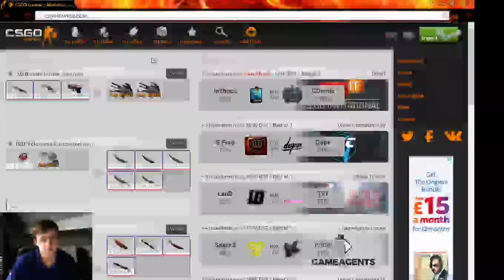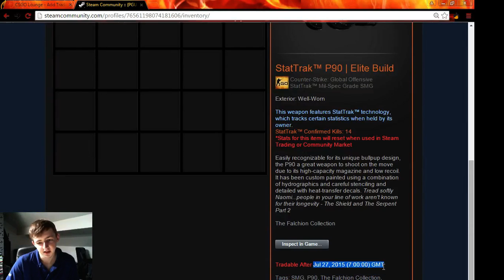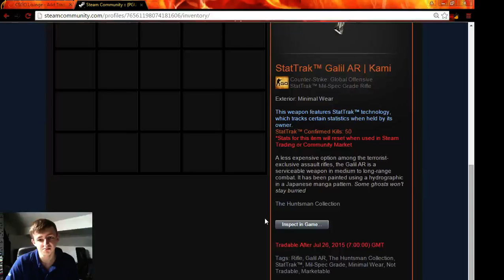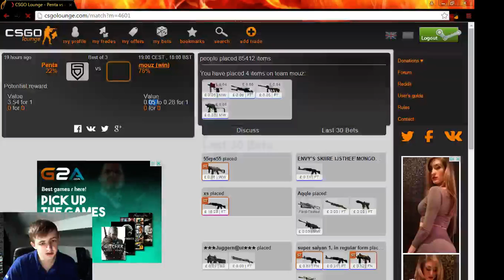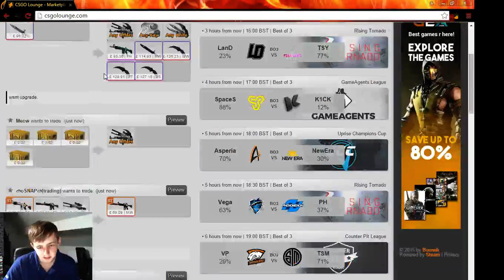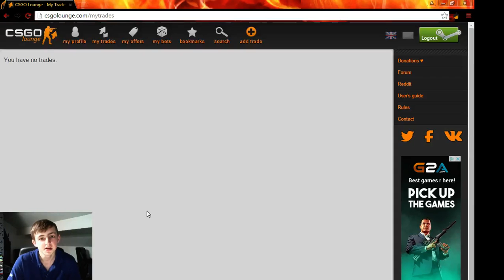CSGO Lounge #6 - Against All Odds - Lost my bet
Sorry about the LONG delay in videos got alot to upload my pc exploded but its fixed now so prepare to be flooded with videos :D